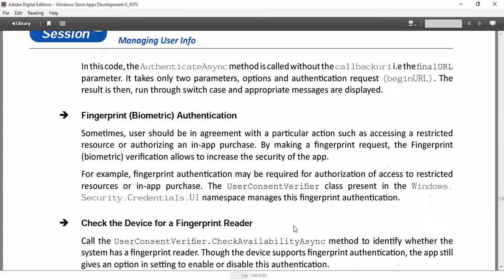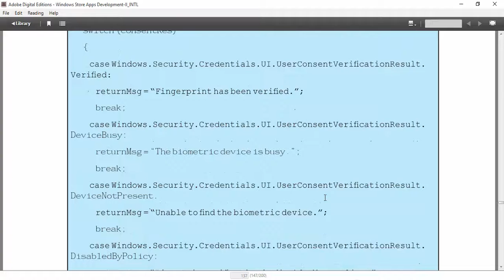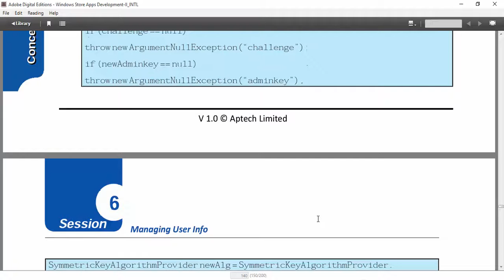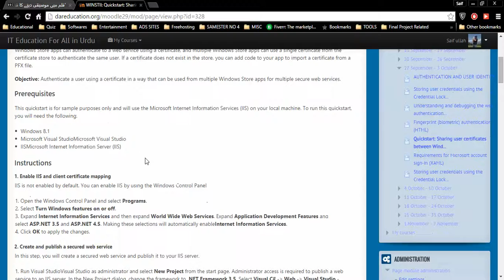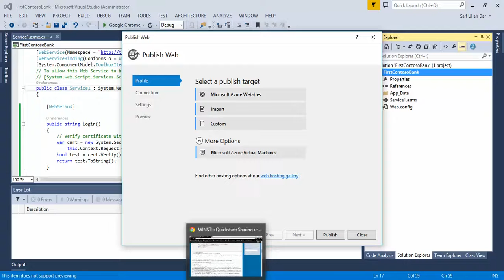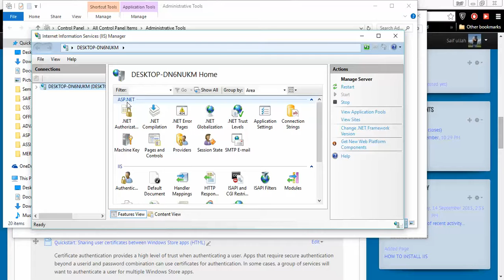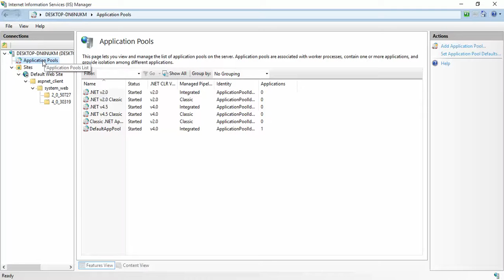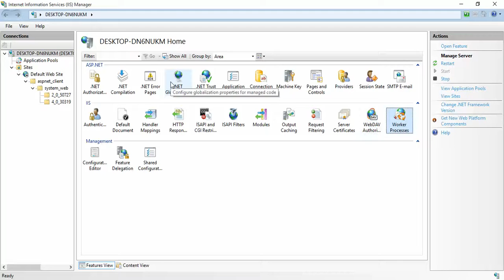C-SHARP WINDOW STORE APPLICATION-9-SHARING USER CERTIFICATE BETWEEN DIFFERENT APPS IN IIS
In this tutorial, you will learn about the Basics of the
c-sharp,
c-sharp WINDOW STORE APPLICATION,
XAML,
c - sharp,
c sharp programming,
c sharp programming tutorial,
C-SHARP TUTORIAL IN URDU,